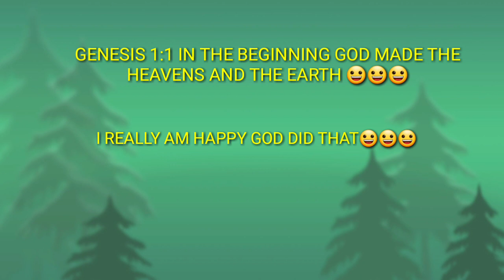ANXIETY OVER MONEY